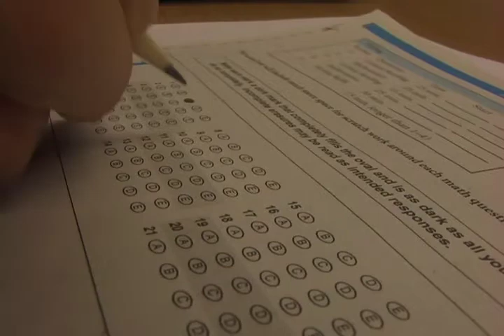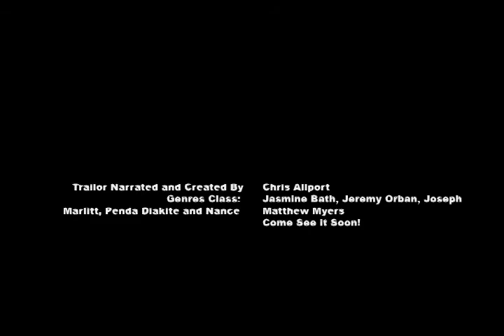The Frayed Knot Preview